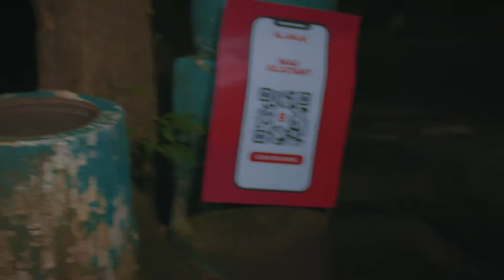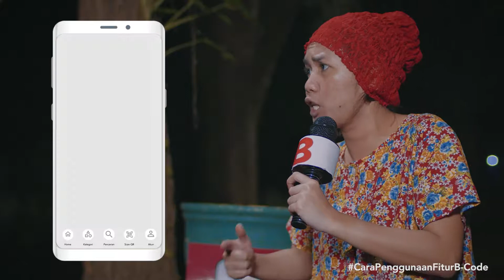Video Digital - Blanja.com Versi Cara Penggunaan Fitur B-Code di BLANJA.com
Client : Blanja.com
Agency : Vanasea
Account Director : Savonaivo
Director : Gombang Patuanan
DOP : Fikar Lataba
Producer : Rani
Line Producer : Rinan Pratama
1st AD : Gery Ucing
Art Dir : Noadie
Editor & Colorist : Gery Ucing